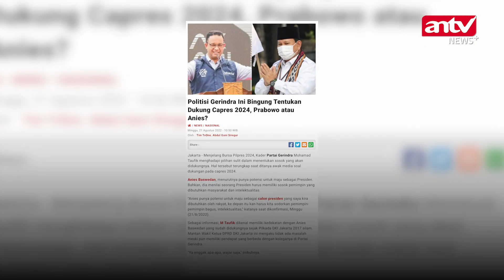Pilih Anies atau Probowo, Politisi Gerindra ini Bingung | ANTV NEWS+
ANTV NEWS+ - Pilih Anies atau Probowo, Politisi Gerindra ini Bingung | ANTV NEWS+

Politisi Gerindra Mohamad Taufik mengaku sulit memilih Prabowo atau Anies Baswedan. Menurut Mantan Wakil Ketua DPRD DKI itu kedua capres memiliki potensi memenangkan ajang Pemilu 2024 nanti.
(VDVC-WES)